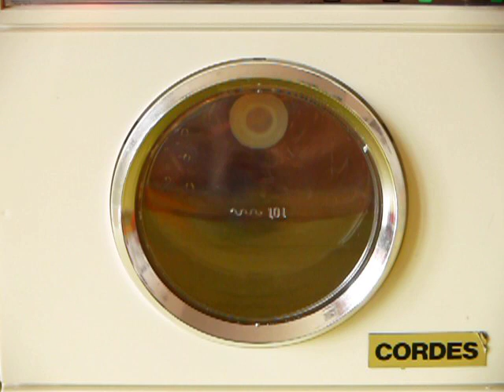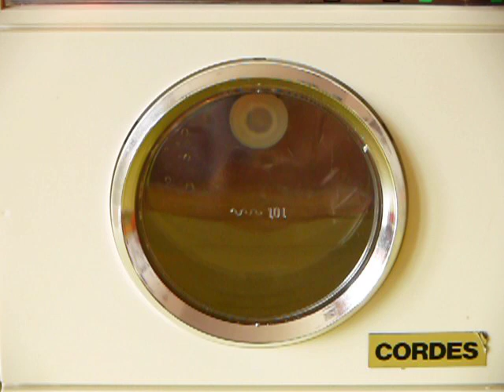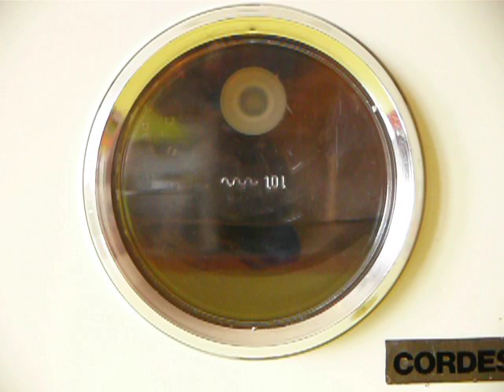MUVILAG museo virtuale delle lavatrici giocattolo - Kakuro Cordes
Video funzionamento Lavatrice Giocattolo. E' una Kakuro Cordes. Prodotta in Germania. Anni '70. Carrozzeria in plastica. Si tratta di una Lavatrice a carico dall'alto con cestello ad asse orizzontale. Un'apposita finestra a forma di oblò consente di osservare il funzionamento. Il cestello si carica tramite un'apertura a cerniera. Il motore si trova in alto, all'interno della vasca e trasmette il movimento con una ruota dentata. Ruotando la manopola a destra la Lavatrice si avvia ed il cestello ruota in un solo senso. Durante il funzionamento una luce si accende. A presto con nuovi Video.

Video of Toy Washing Machine in operation. It is a Kakuro Cordes. Made in Germany. 70s, plastic body. It is a top load horizontal drum Washing Machine. You can watch clothes inside the drum by a round window. You can load clothes by a hinge opening. The motor is situated inside the tub, in the upper side on the left and transmits rotational motion by a gear. Turning the right side knob the Machine turns on and the drum rotates clockwise only. A red light is on during working. New Videos are on the way, please come back soon. Do not miss them.